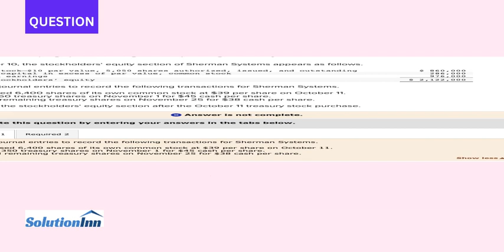On October 10 the stockholders equity section of Sherman Systems appears as follows Common stock ...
On October 10, the stockholders' equity section of Sherman Systems appears as follows. Common stock-$10 par value, 5,050 shares authorized, issued, and outstanding Paid-in capital in excess of par value, common stock Retained earnings Total stockholders' equity 1. Prepare journal entries to record ...